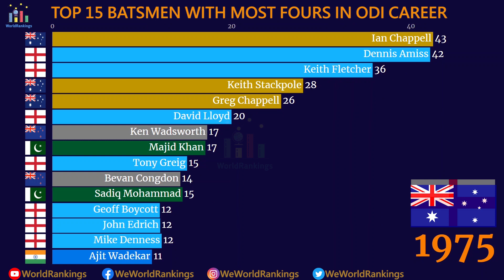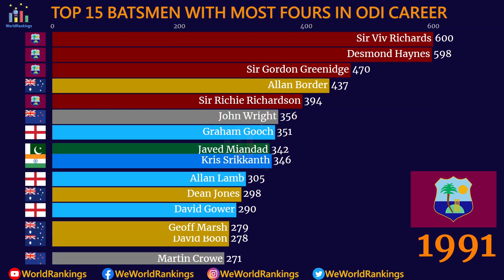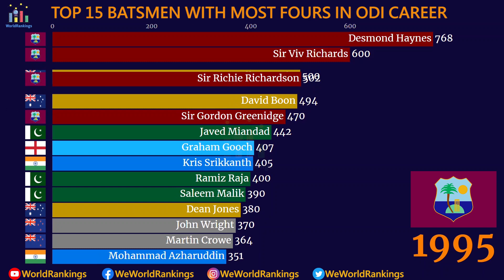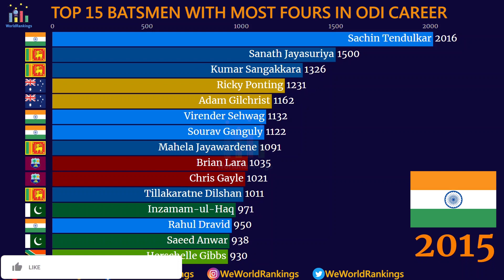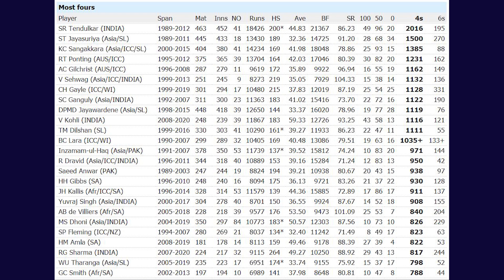Top 15 Batsmen Ranked By Most Fours in ODIs (1970 - 2020) | most 4s | Most Fours in ODI | Sachin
When it comes to any batting record in ODI cricket, first names that strikes our minds is that of Sachin Tendulkar and it’s no different here in the list of most 4’s in ODI cricket.

The list has most of the names from 90’s cricketers as ODI cricket got revolutionised during that period even though the likes of Desmond Haynes, Sir Viv Richards etc did last for a while who played most of their cricket during 70’s and 80’s.

So the likes of Sanath Jayasuriya, Ricky ponting, Kumara Sangakkara, Brian Lara, Sourav Ganguly, Inzamam-ul-Haq scored over 10k runs and hence did have more than 1000 4’s against their names.

Dashing openers like Adam Gilchrist, Virender Sehwag did score more boundaries than their counterparts who have more runs comparatively.

Next lot of batsmen like Jayawardene, Dilshan also were odi stalwarts and found a place in this list.

Latest batting sensation is virat Kohli and he’s the one batsman likely to get into the top position.

This video shows the Top 15 International Cricketers ranked by the total FOURS (4s) scored by them in ODI matches over their Career. Check out who has a record of most Fours in ODI.

Check-out the Same Video in Facebook and Share with the fans:)

Here is the list of Top 25 Players with number of Fours in ODI :
Sachin Tendulkar India 2016
Sanath Jayasuriya Sri Lanka 1500
Kumar Sangakkara Sri Lanka 1385
Ricky Ponting Australia 1231
Adam Gilchrist Australia 1162
Virender Sehwag India 1132
Chris Gayle West Indies 1128
Sourav Ganguly India 1122
Mahela Jayawardene Sri Lanka 1119
Virat Kohli India 1116
Tillakaratne Dilshan Sri Lanka 1111
Brian Lara West Indies 1035
Inzamam-ul-Haq Pakistan 971
Rahul Dravid India 950
Saeed Anwar Pakistan 938
Herschelle Gibbs South Africa 930
Jacques Kallis South Africa 911
Yuvraj Singh India 908
AB de Villiers South Africa 840
MS Dhoni India 826
Stephen Fleming New Zealand 823
Hashim Amla South Africa 822
Rohit Sharma India 817
Upul Tharanga Sri Lanka 798
Graeme Smith South Africa 788

This will answer all your queries mentioned below :
Most Fours in ODI
Most Fours in ODI Matches
Top 10 Batsmen Most ODI fours
Top 15 Batsmen Ranked By Most Fours in ODIs (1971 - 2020)
Top 15 Batsmen Ranked By Most fours in ODI Matches
Top 15 Batsmen Ranked By Total fours in ODI Matches (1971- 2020)
most fours in one odi match by a player
most odi four
odi most fours player list
top 10 batsman fours in odi
top 10 odi four
top fours
top fours in odi
who has most fours in odi
world most fours in odi cricket